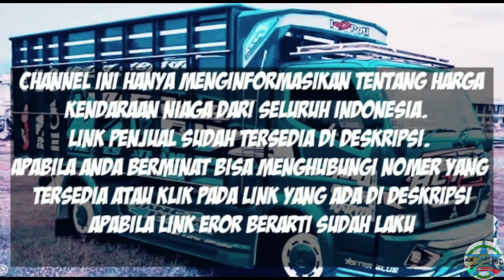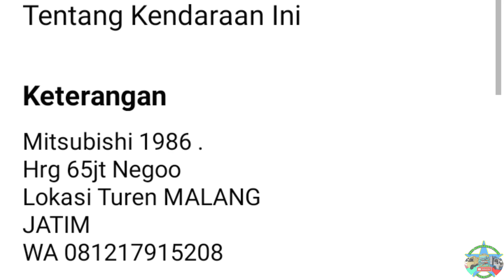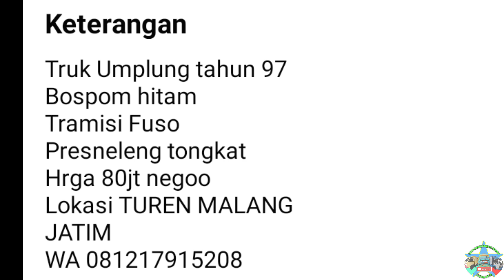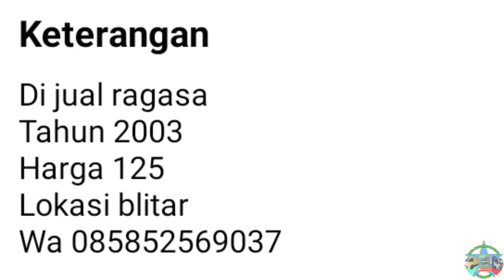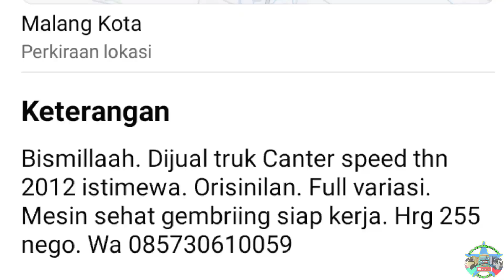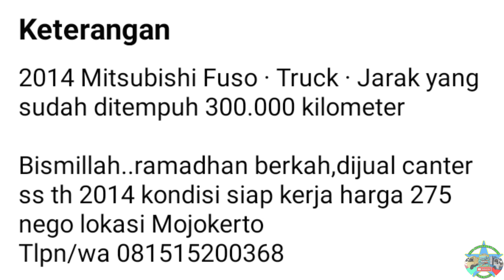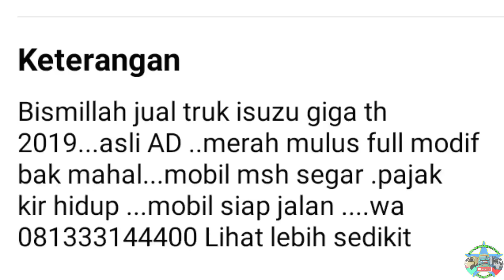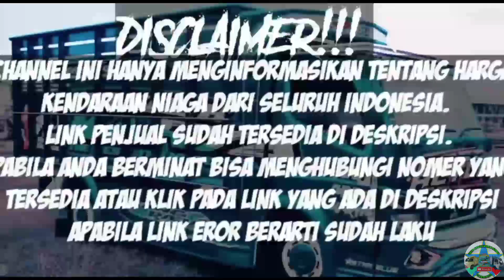HARGA TRUK MBOIS BEKAS MURAH MULAI 60 JUTA NEGO || UPDATE TERBARU 2023 || JUAL BELI TRUK BEKAS MURAH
di vidio kali ini kami akan menginformasikan harga Truk Mbois bekas murah,  harga mulai 60 jutaan Rupiah.